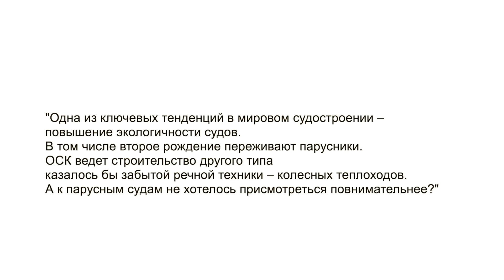Глава ОСК о строительстве отечественных парусников